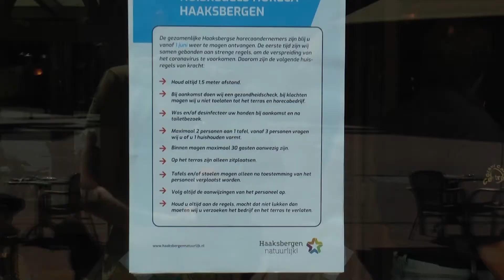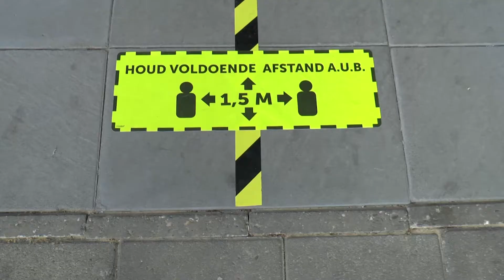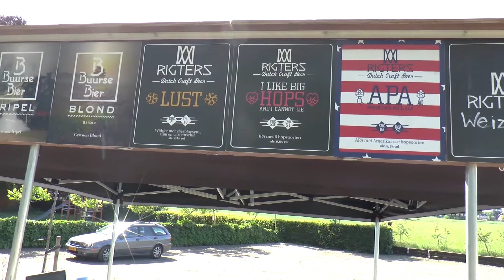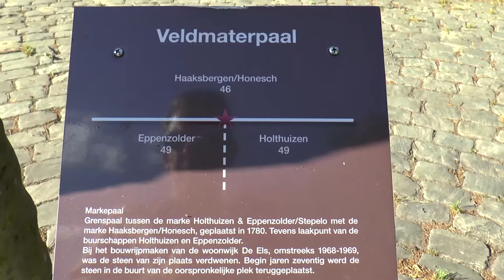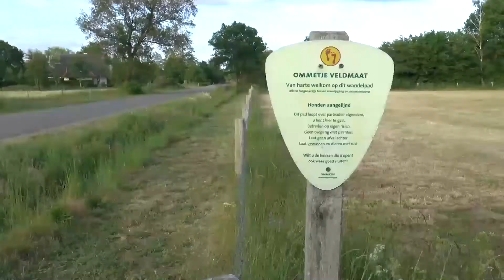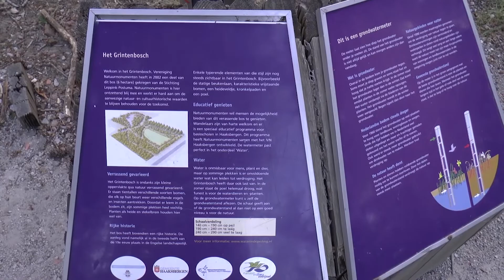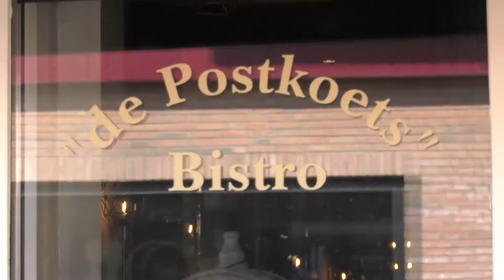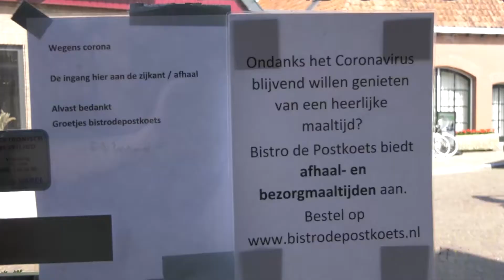20200602 Haaksbergen in Beeld 2020 week 22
Hallo en welkom bij "Haaksbergen in Beeld", HET programma met het grote en kleine nieuws uit Haaksbergen en omgeving

Restaurants en cafés hebben maandag om 12.00 uur de deuren weer geopend. Het is nu weer mogelijk om - met restricties - een biertje op het terras te drinken of een bezoek te brengen aan een restaurant.

Rigtersbier uit Buurse organiseerde 31 mei het Rigters Online bierfestival 2020. De 22 deelnemende brouwers hosten online een eigen Zoom-bar, waar bezoekers met elkaar en de brouwer konden praten

Het wandelpad ommetje Veldmaat in het noorden van Haaksbergen, brengt u langs het mooie gebied dat vroeger woest en onherbergzaam was.

Café Dwars in de Hoeve is blij dat ze 2e pinksterdag om 12 uur weer open mocht. Het terras is vergroot en is aangepast aan de richtlijnen van de overheid.

De mensen van Bistro de Postkoets konden niet wachten tot ze weer open mochten, dus hebben zij hun product aangepast naar iets wat wel kon. Sjoerd Franke vertelt ons hoe dat voelde en hoe hij het heeft opgelost.

Rob Toet is de opvolger van Harold Lindeboom, die deze functie tijdelijk vervulde.